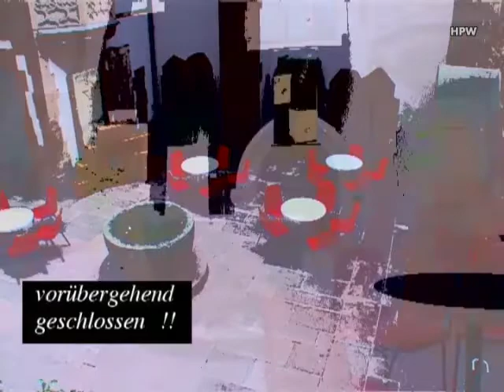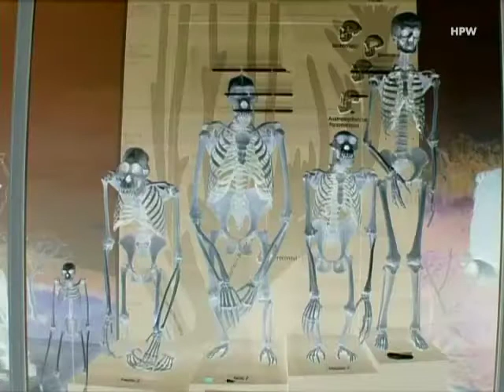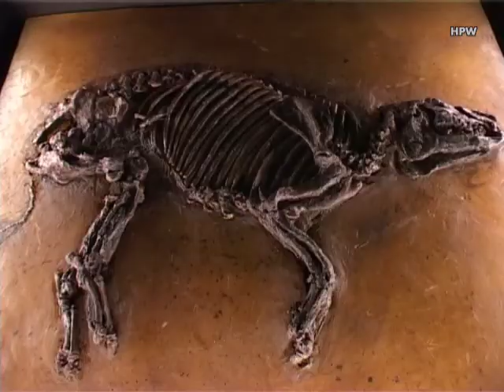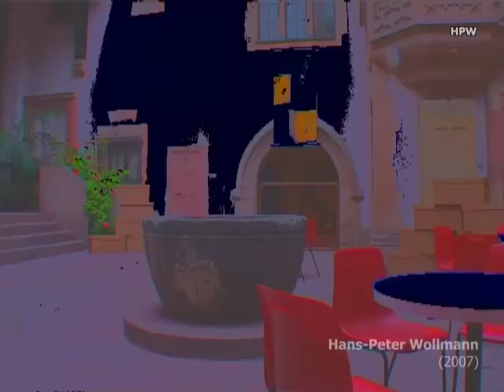Darmstadt 2007 (Landesmuseum)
Letzter Öffnungstag des Hessischen Landesmuseums in Darmstadt vor der Renovierung